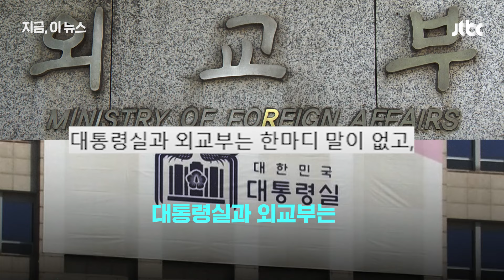일본, 네이버 압박…유승민 "윤 대통령 나서라, 기시다와 술 마시며 좋은 게 좋은 관계 국익 도움 안 돼"｜지금 이 뉴스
유승민 전 의원이 라인 지분 매각 압박과 관련해 "네이버가 일본 정부에게 두들겨 맞고 소유권, 경영권을 빼앗길 위기에 처했는데 대통령실과 외교부는 한마디 말이 없고, 우리 정부의 대응이 한심하다"고 비판하면서 윤석열 대통령을 향해 강하게 대응하라고 지적했습니다.